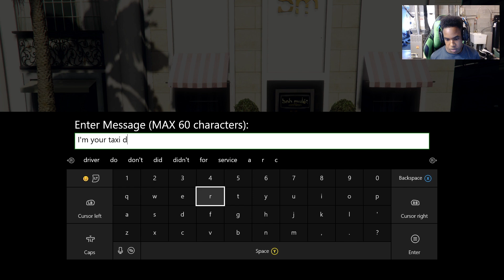MY NEW JOB! l GTA 5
Xbox one Gamertag - JustSaiyanX
PSN - JustSaiyanXI